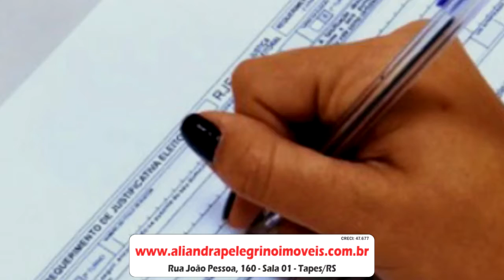RECEITA FEDERAL PAGARÁ O ÚLTIMO LOTE DO IMPOSTO DE RENDA NA PRÓXIMA SEMANA.